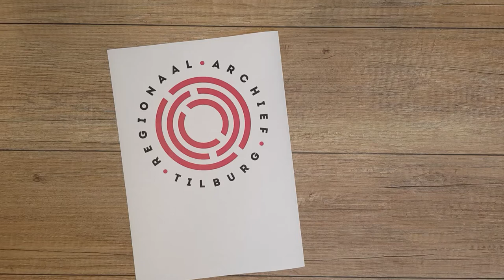vlog #8 - Ieder een eigen foto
Bij de herinrichting van het gebouw aan de Kazernehof waar Regionaal Archief Tilburg in huist, mocht elke medewerker een foto kiezen die uitvergroot op de werkkamer kwam te hangen. Jojanneke licht er een paar toe.